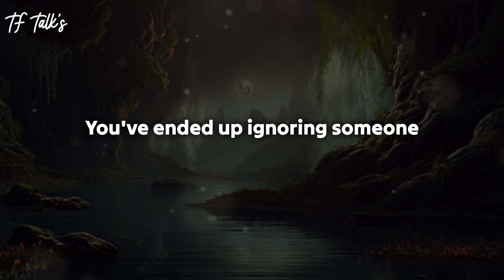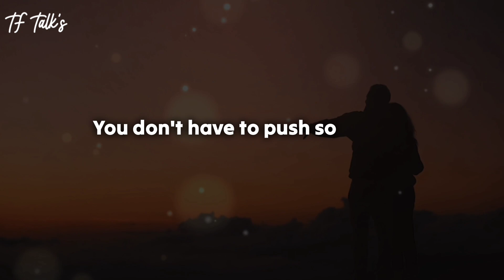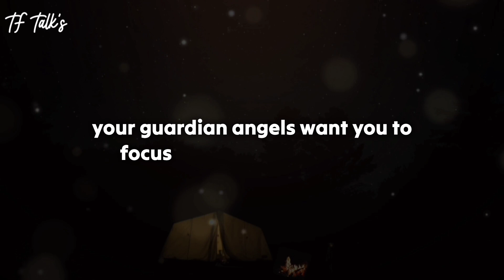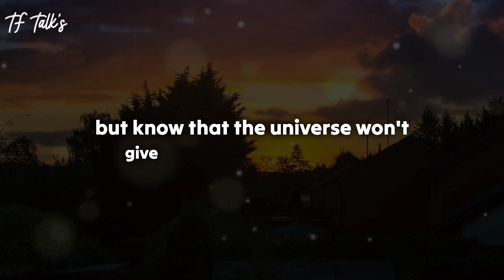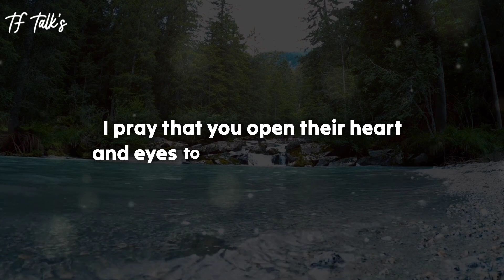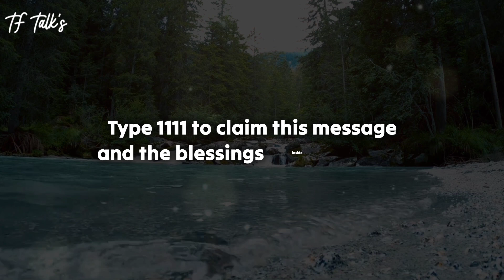💔 Shocking!!!😱You won't believe that your person can plan something like this...😱 Twin flame reading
😱Shocking!!!💔Their Friends Always Told Them This About You..😭 dm to df 💕 Twinflame Reading

divine feminine
twin flame